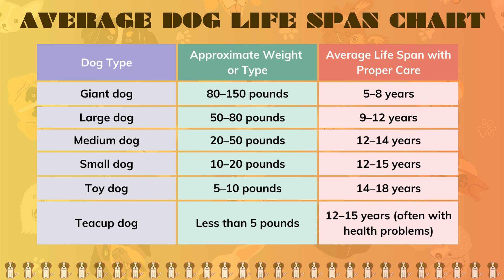Average Dog Life Span | Dog Age Chart